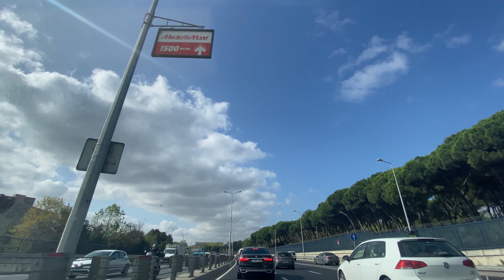سورة لقمان الشيخ عبدالرشيد صوفي - إسطنبول | - Sh.Abd Alrashid sofi Surat Lugman ISTANBUL 4K